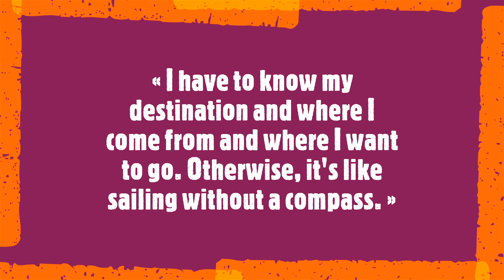Friedhelm Wolfrat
« I have to know my destination and where I come from and where I want to go. Otherwise, it's like sailing without a compass. »

Friedhelm Wolfrat is an experienced artist based in Germany whose paintings have been featured in solo and group exhibitions nationally. For him, emotions are central to his artistic practice. In fact, Wolfrat allows them to determine the direction of each composition. His diverse works are most often created with acrylics on canvas.
Soundtrack:
Piano Concerto No. 5 in D major, K.175 (December 1773)
I. Allegro
II. Andante ma un poco adagio
III. Allegro
Géza Anda, piano and the Camerata Academica des Salzburgers Mozarteum
11 December 2023